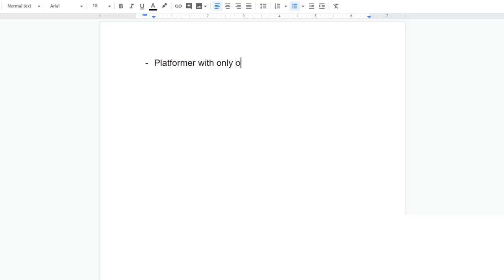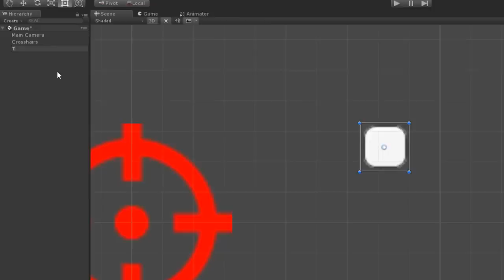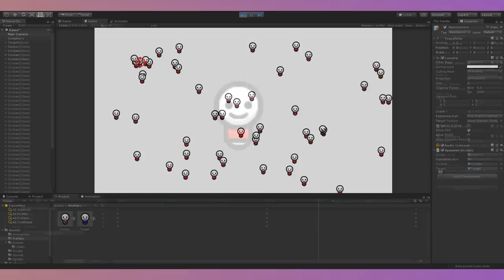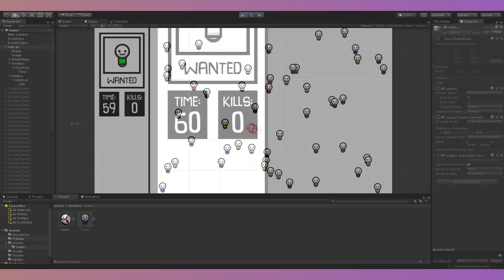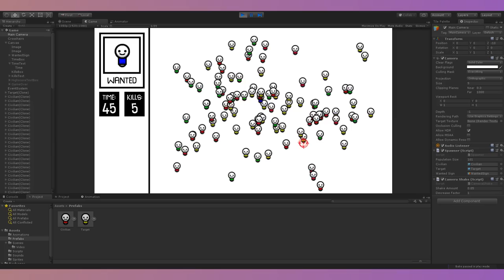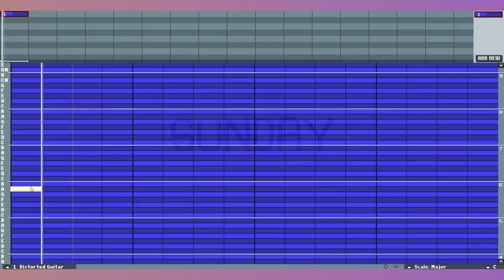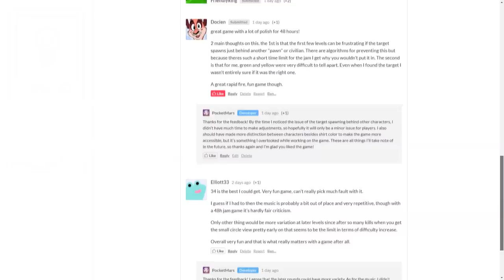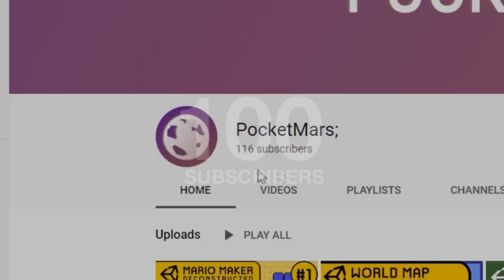The Making of THE ONLY OUTLAW - GMTK Game Jam 2019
Welcome to PocketMars (now PolyMars), a channel focused on game development in Unity!

In this video, I explain how I made "The Only Outlaw", my entry for the 2019 GMTK Game Jam.